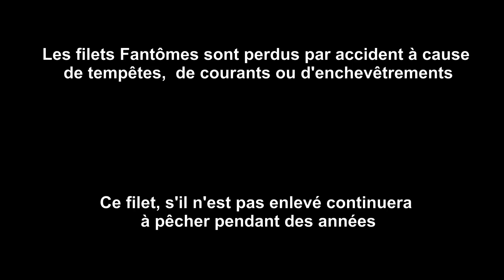Un filet abandonné continue de pêcher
Par cette courte vidéo, je veux montrer que même quelques mètres d'un filet abandonné sont un piège mortel pour les poissons et crustacés